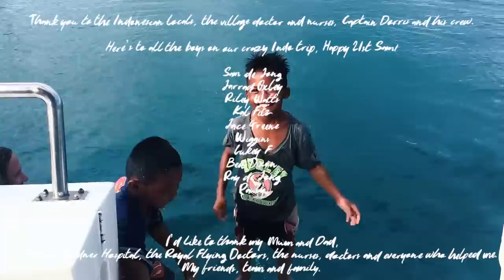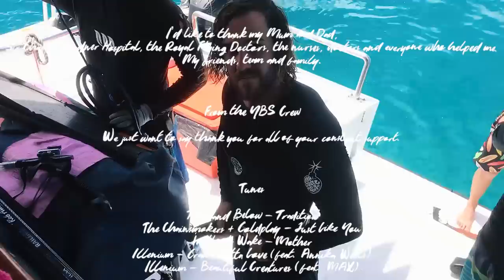YBS Liquid Cinema Ep 9 - Breathe (Short Film)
Join us in our second short film and help spread the YBS lifestyle. We hope you like it, share it and we will see you in the deep blue!